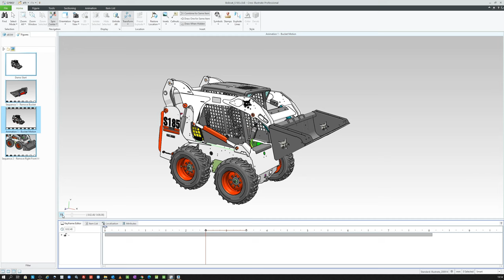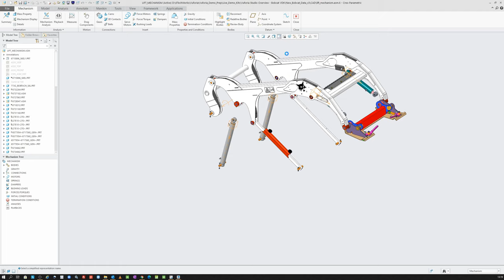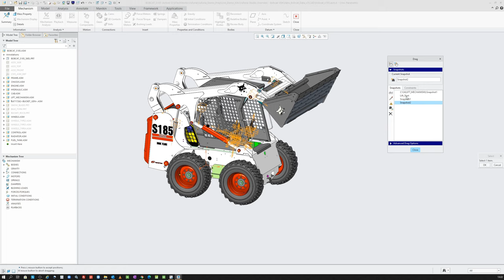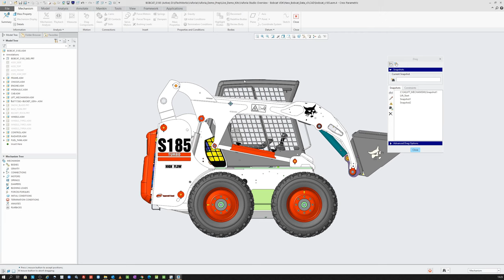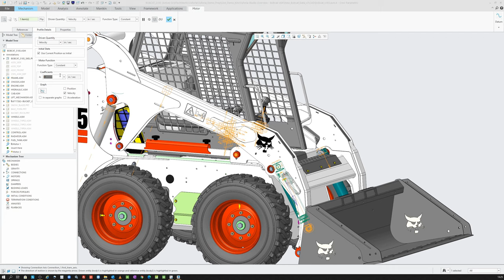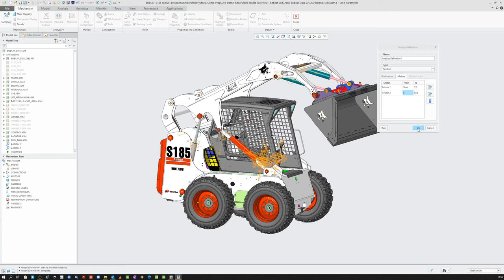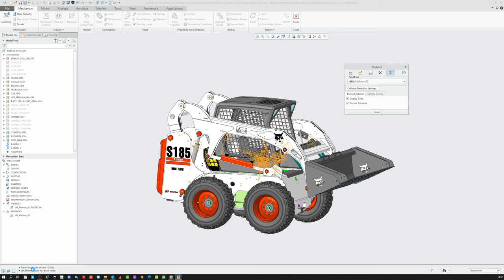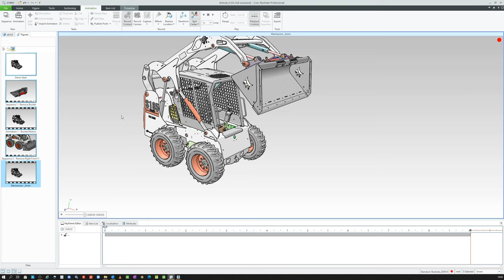Creo Illustrate ile Mekanizma Animasyonu Oluşturma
Creo Illustrate ile bir mekanizma animasyonu oluşturduğumuz bu videoda Creo Parametric üzerinde oluşturulan bir mekanizmanın motorlar yardımıyla kendi başına oynamasını sağlayacağız.